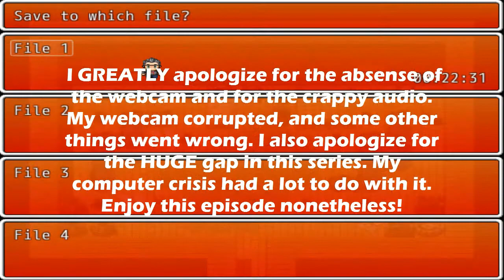SO MUCH DEATH | The Legend of Markiplier: Chains of Eternity #2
We're FINALLY back with The Legend of Markiplier! And we say hello to more DEATH! Long time, no see!